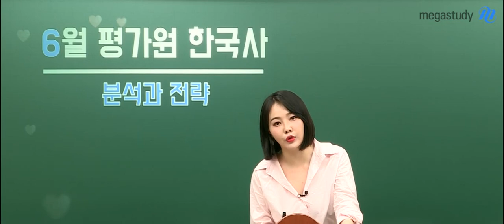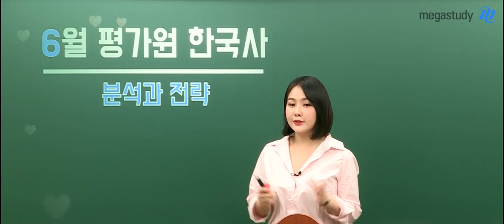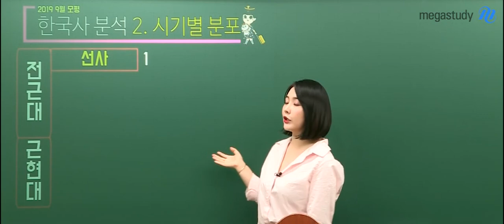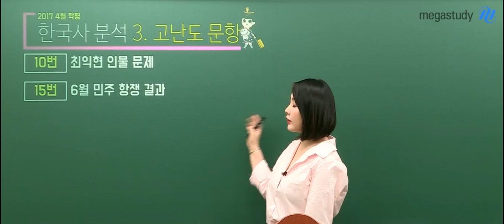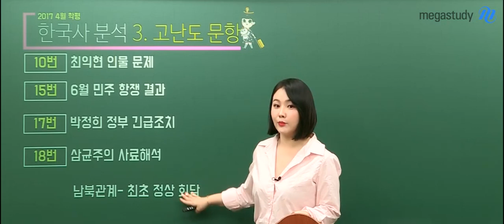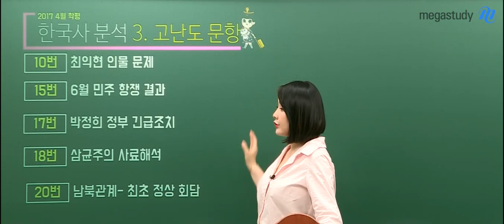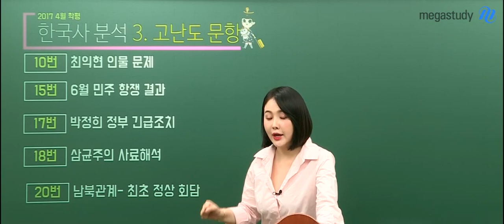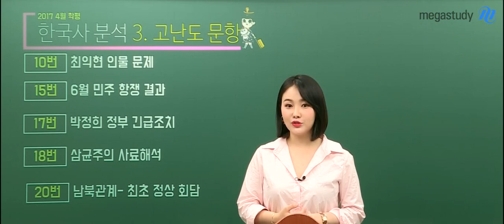[메가스터디] 한국사 이다지쌤 - 6월모평 총평 TREND REPORT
1. 총평
: 2018 수능 보다 쉬운 난이도, 3월 학평보다는 어려운 편
전근대사 파트보다 근현대 파트가 까다로웠음

2. 시대 비중
: 선사1, 고대2, 중세3(경제1), 근세4(경제1, 문화1), 개화기3, 일제강점기4, 현대3

3. 트렌드 리포트
: 현대사 문항 자체가 어렵진 않았으나, 아직 학습이 되지 않아 오답률이 높았음
9월 모평, 수능은 더 어려울 것으로 예상되므로 전 범위 개념완성에 힘쓰자!

이다지 선생님이 궁금하다면?